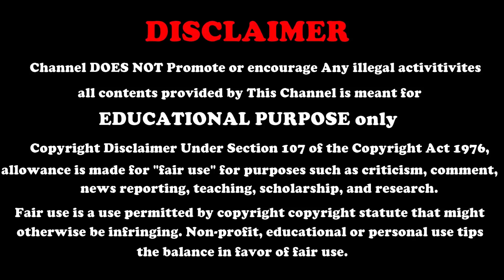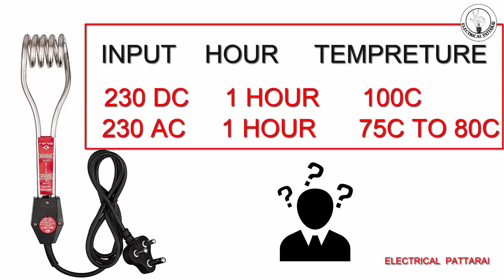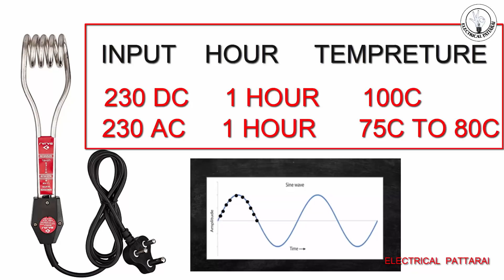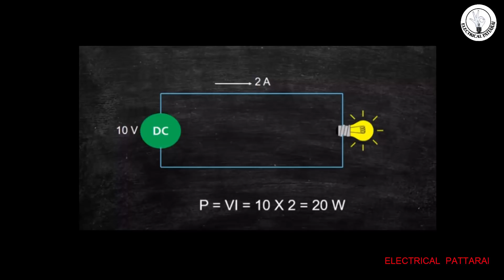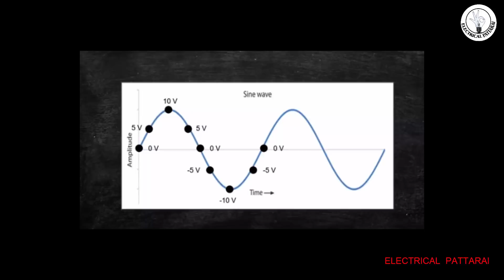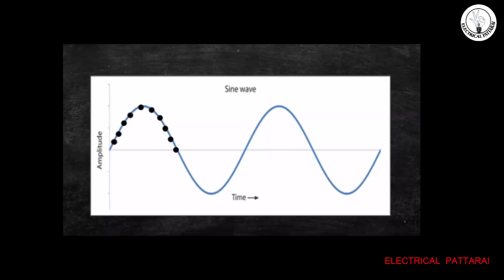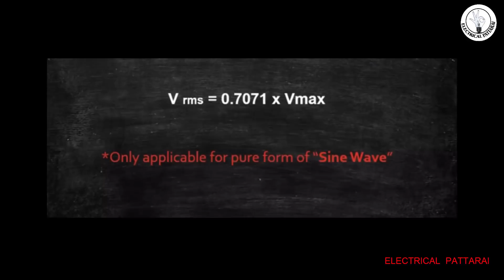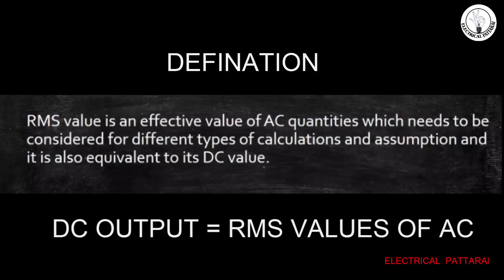RMS Value-அப்டினா என்ன ? | Root Mean Square Value | Explained In Tamil